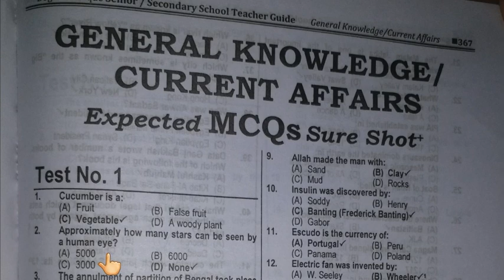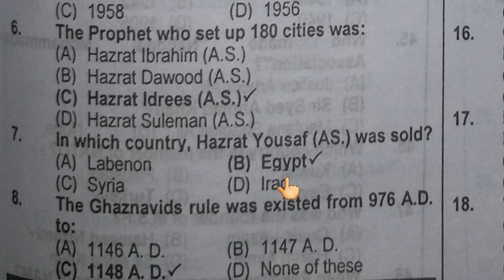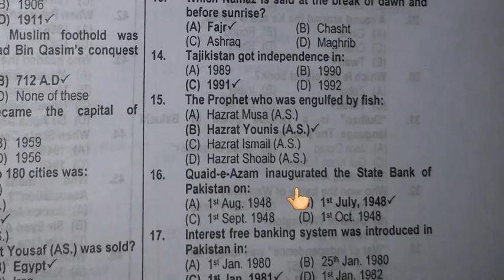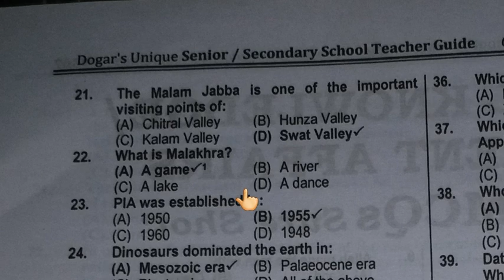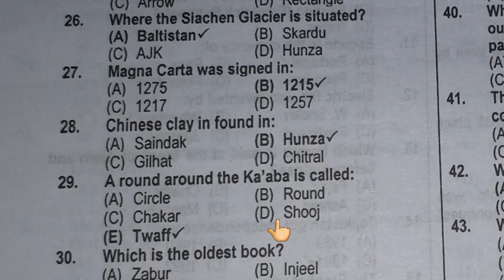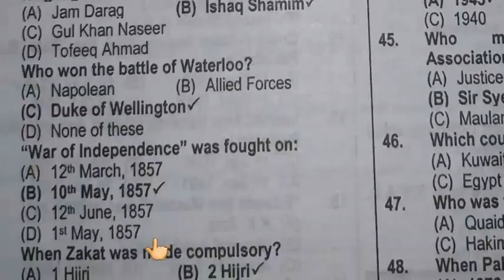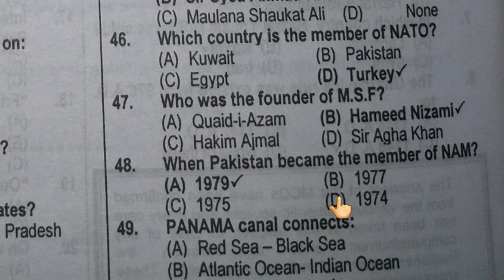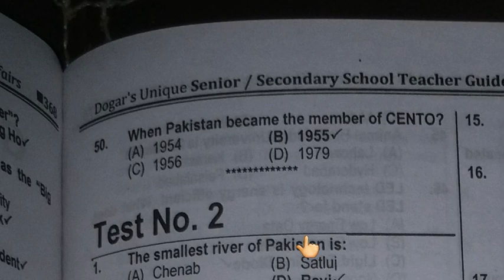Sindh Teaching Jobs Test preparation 2020 | General knowledge MCQs for PST , JST , HST | Jobs World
In this video we'll learn you some important Current Affairs MCQ's for teaching jobs  Sindh Teaching Jobs Test preparation 2020 | General knowledge MCQs for PST , JST , HST | Jobs World